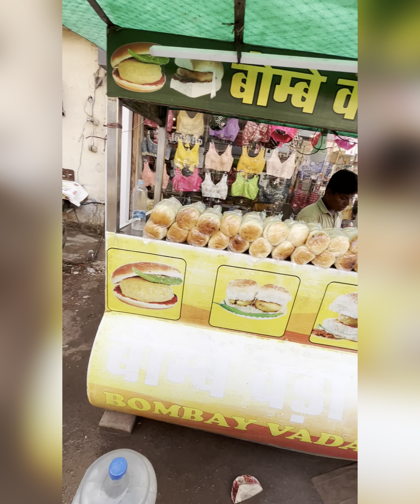Art of Making Vada Pav In Raipur || Pandri Gate No.4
Art of Making Vada Pav In Raipur || Pandri Gate No.4 || Raipur

Making Video of VADA PAV🥰

Place - Bombay vada pav, infront of gate no.4 pandri market,Raipur,Chattisgarh